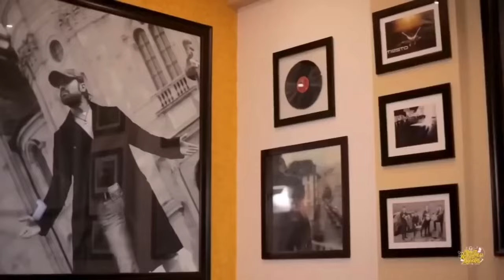Meri Laal Hari Peeli Choodiyan (Official video) Arunita kanjilal, Ishq Ne Lagaye badhiya, Hindi Song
Laal Hari Peeli Choodiyan (Official video) Arunita kanjilal, Ishq Ne Lagaye badhiya, Hindi Song 2022

Song: Laal Hari Peeli Choodiyan
Music & Lyrics : Himesh Reshammiya
Singer: Arunita Kanjilal
Mixed and Mastered: Salman Shaikh at HR Musik Studio
Assistant Mixing Engineer: Anudutt Shamain
Acoustic Guitar: Ronny Satamkar
Laal Hari Peeli Choodiyan Song Lyrics

Meri choodiyan
Yeh mere bachapan ki saheliyaan
Chhed rahi mujhe tere naam se
Samajhti hi nahi
Haal kitnaa hai betaab mere man ka
Jabse kareeb aa raha hai mausam milan ka

Kitani badhaye dooriyaan
Meri laal hari peeli choodiyan
Ishq mein lagaye bediyaan

Haaye haaye majbooriyan
Karwayegi ladaiyaan
Samjhe na ye to
Teri meri yaariyaan

Deti nahi hai mujko manjooriyaan
Meri laal hari peeli choodiyaan

Milan ka hai mausam aaya
Kitni bahare laaya
Ishq par baan chhada hai
Tum bin ek pal saja hai

Chhede shararat kare meri choodiyan
Yeh to hai mere bachapan ki sakhiyaan

Haaye haaye majbooriyan
Karwayegi ladaiyaan
Teri meri yaariyaan

Raat aayi shaguno wali
Kuch palon ki hain ye doori
Teri meri prem kahani
Thodi puri thodi adhuri

Tere liye dil hain bekarar sajana
Kar le mera thoda intezaar sajana

Haaye haaye majbooriyan
Karwayegi ladaiyaan
Teri meri yaariyaan

lal hari peeli chudiyan arunita,
meri lal hari peeli choodiyan
laal hari peeli choodiyan,
laal hari peeli choodiyan song,
laal hari peeli choodiyan new song,arunita kanjilal new song,